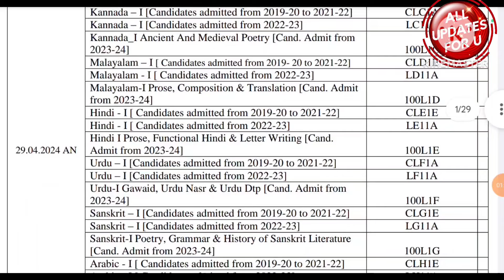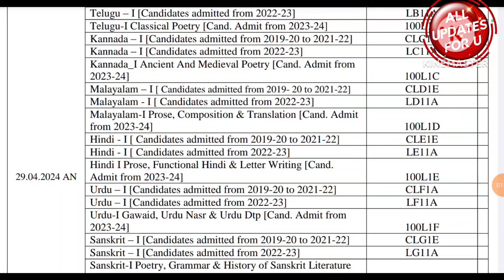Madras University Regular April 2024 Exam Timetable Published 👍How to Check?